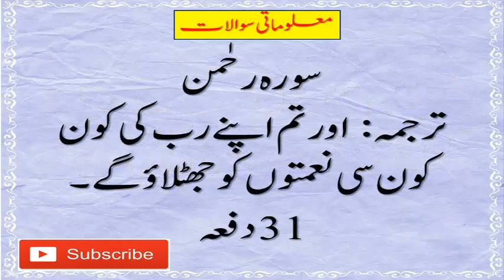Islami Riddles in urdu || paheliyan in urdu With Answer || paheliyan in urdu & Hindi # 79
Dilchasp Islami Paheliyan  in urdu ,Paheliyan in Urdu With Answer , Amazing Facts And Brain Facts in Urdu , logical riddles,common sense question and interesting general knowledge in urdu or Paheliyan in Hindi.In this videos riddles and malumati sawalat in hindi and Urdu are given with answers.These riddles or paheliyan are ver tricky,hard,mind blowing,funny and amazing for you and your friends.You can enjoy with these riddles home or sitting with friends.These are latest riddles for you to ask your frineds.Keep watching  Riddles and keep enjoying.For more interesting and common sense riddles keep watching our videos.
Paheliyan in Urdu || Riddles In Hindi || Paheliyan in Urdu & Hindi # 79 ||